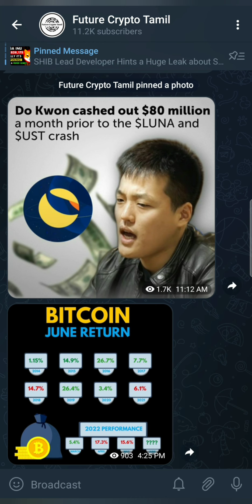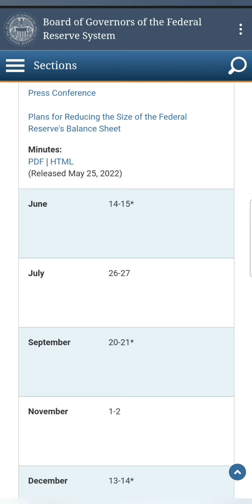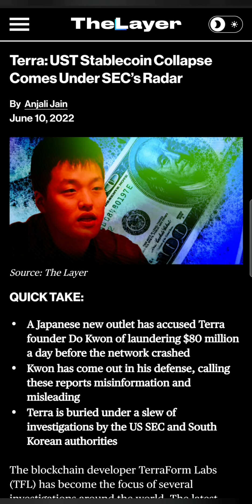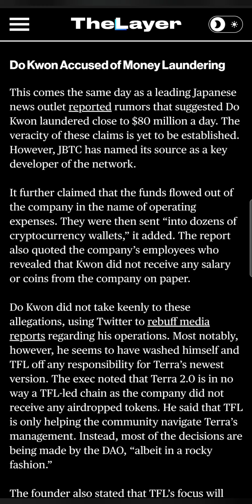URGENT - Bitcoin CRASH on US News! | BTC to $20,000? | Do Kwon Exit Scam? | Bitcoin News Today